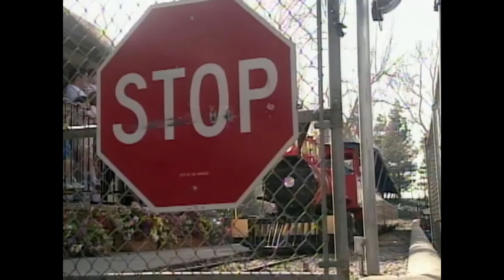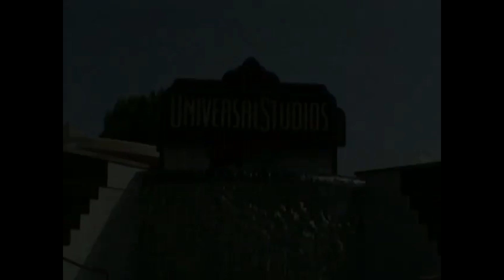Kidsongs: Play Along Songs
Kids Play Along Songs with Three Little Fishies, Fooba Wooba John, Ten in The Bed and lots more kids counting songs and numbers songs,  1 2 3  Songs, and nursery songs is an award winning half hour kid video.

From the wonderful Kidsongs video series starring real kids, that has been seen on The Kidsongs TV Show, The Disney Channel, PBS Kids and Hulu plus! These are the best Kids Songs Videos!

This collection of live action very silly songs will get your kids up and moving, singing playing, counting, rhyming, dancing and having fun!

This collection of counting and play songs stars the Kidsongs Kids and Professor Majorchord and includes these great children's songs about trains, counting songs for kids, sing along songs...all kinds of fun kid songs:

Fooba Wooba John,
Ten in the Bed,
Three Little Fishies,
Chickie Chickie Beat
The Green Grass Grows All Around
Bumpin' Up and Down in my Little Red Wagon
Oh, Dear What Should the Color bee
Come and Join in the Game,

DVDs, Downloads and music too! Join in the Sing Along Fun!

Get the FREE Kidsongs app loaded with the best ABC Songs, Silly Songs, Play Alongs Songs and baby songs from GooglePlay and from Apple

for more fun videos for kids like Barefootin" from A Day at the Beach and Give My Regards to Broadway from Let's Put on A Show !

And you can always get FREE LYRICS to all your favorite kids songs at http

The award winning Kidsongs series stars real kids and real animals and has been seen on PBS Kids and The Disney Channel.
We have hundreds of children's songs, the best kids music, animal songs, baby songs, songs for toddlers, rhyming songs, 1 2 3 songs, ABC songs, counting songs, kid dance songs, sing along songs, patriotic songs, American Songs,  kids play songs, nursery rhyme songs -- all the best in children's music on video, DVD, CD, and download.

for more fun videos for kids!